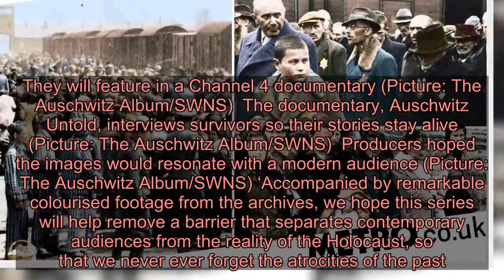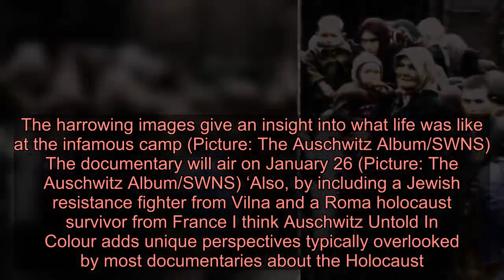Newly released images show true extent of atrocities at Auschwitz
The images were taken in 1944 just a year before the war ended (Picture: The Auschwitz Album/SWNS) Newly colourised images of Auschwitz have brought to life the horrors of the Nazi concentration camp.  The harrowing pictures show gaunt, exhausted families wearing the infamous striped prison camp uniform while clutching onto the little belongings they had left.  Other images show Jewish men and women carrying babies and holding children’s hands wearing a large, gold ‘Star of David’ badge as they stand in long queues.  Little did they know that the horrors of World War Two would finally come to an end just a year later – but most never saw that day.  The Auschwitz Memorial and Museum estimates 1.1 million of the 1.3 million deported to the camp were murdered.   The images are one of only two known picture sets of the extermination process (Picture: The Auschwitz Album/SWNS)  1.1 million people were killed  (Picture: The Auschwitz Album/SWNS)  The harrowing images show Jewish people being forced to wear Star of David badges (Picture: The Auschwitz Album/SWNS)  The images have been released to commemorate the 75th anniversary of the liberation of the camp (Picture: The Auschwitz Album/SWNS) The images are one of only two known picture sets of the extermination process at German-occupied Auschwitz-Birkenau and were taken by a photographer who was sent to the camp in 1944.  Advertisement   Advertisement   Dozens of the photographs have been colourised for the first time to mark the 75th anniversary of the liberation of the concentration camp.  The images will be used to illustrate a two-part Channel 4 documentary, Auschwitz Untold, narrated by actor Sir Ben Kingsley.  Several of the few remaining survivors will recount their experiences so people never forget what happened and pay tribute to their loved ones.  Development producer, Sheldon Lazarus, said: ‘The 16 survivors who feature in this series tell their extraordinary accounts of survival and resistance against all odds in their own voices.   They will feature in a Channel 4 documentary (Picture: The Auschwitz Album/SWNS)  The documentary, Auschwitz Untold, interviews survivors so their stories stay alive (Picture: The Auschwitz Album/SWNS)  Producers hoped the images would resonate with a modern audience (Picture: The Auschwitz Album/SWNS) ‘Accompanied by remarkable colourised footage from the archives, we hope this series will help remove a barrier that separates contemporary audiences from the reality of the Holocaust, so that we never ever forget the atrocities of the past.  ‘With the 75th anniversary to commemorate the liberation of Auschwitz in 2020, we felt it was really timely and important to bring to life the untold stories of the Holocaust in a new way.’  Producer and Director David Shulman said his aim with the documentary was to make sure it had ‘as much contemporary resonance as possible’.  ‘The colourisation of black and white archive is one aspect of making this history more acces